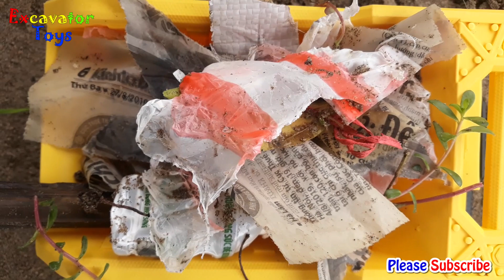Fish Garbage Trucks شاحنة القمامة ، سيارة الشرطة ، حفارة ، لعبة سيارة للأطفال ، جرار ، شاحنة الإطفاء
شاحنة القمامة ، سيارة الشرطة ، حفارة ، لعبة سيارة للأطفال ، جرار ، شاحنة الإطفاء

شكرا للمشاهدة! لا تنس تشغيل الإشعارات ، مثل ، والاشتراك!

إذا كنت ترغب في منح أطفالك أشياء أو ألعابًا أخرى مثيرة للاهتمام واردة في المجموعة التالية لدينا ، أرسل إلينا رسائل إلى مع رابط لمقطع الفيديو الخاص بك واسم المستخدم / اسم المستخدم ليتم إضافتهما!

If you'd like to give your children other interesting things or toys which are featured in our next compilation, send us messages to with a link to your video and profile/username to be credited!

Music and Sound by: YouTube Library
Copyright by OTO TOYS (excavator toys)